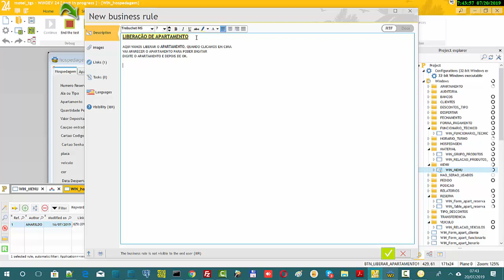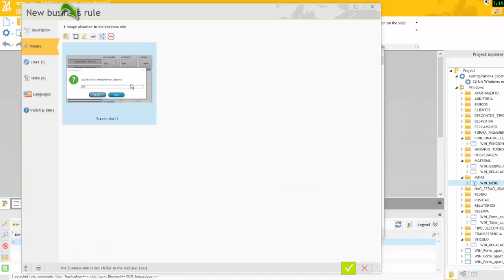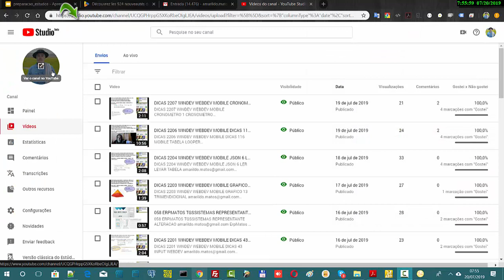DICAS 2208 WINDEV WEBDEV MOBILE NOVIDADES 24 AJUDA USUARIO FINAL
ErpMatos - TgsSistemas
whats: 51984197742